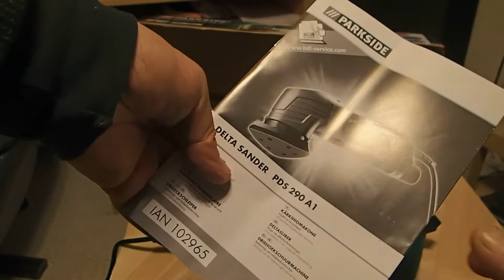Sodankylä Parkside kärkihiomakone ja kulmahiomakone eli rälläkkä.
SUPER ME THE SUPREME
Kaikenlaisia debiilejä niitä onkin.
Mistä näitä sikiää.
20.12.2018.